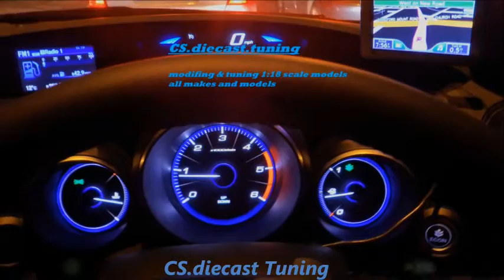Subaru Impreza 1:18scale model tuning/ modified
tuning/ modified /umbau subaru impreza 1/18scale model has been totally stripped down and resprayed white with black bonnet,roof boot and spoilers,metal decal and normal decal added , wheels changed to 5 spoked chromed rims painted black with low profile tyres .discs added callipers painted red,interior total overhall ,rollcage sprayed silver with red pading,seat belts changed to red ones added extra details to steering wheel and dashdoard floor pan sprayed silver,the underside axle gearbox sprayed gold with silver bars,rear lens tinted black,engine bay sprayed white with lot of extra detail added